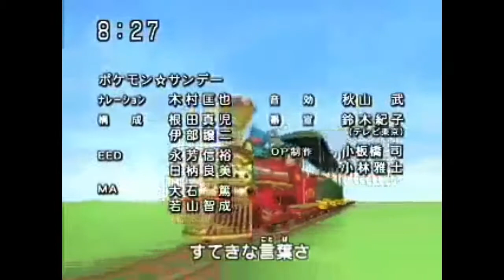Hello! Thank You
Original video